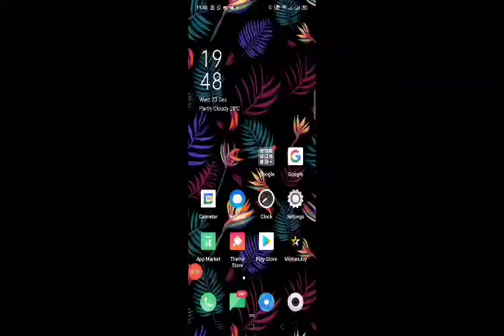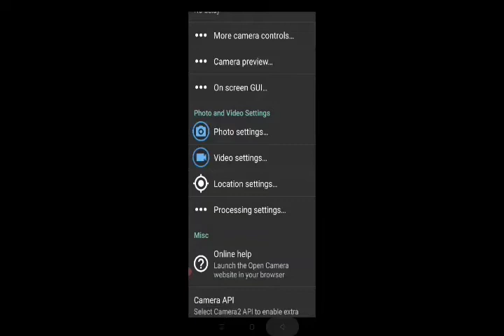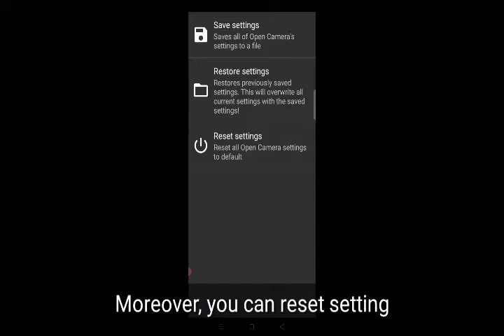Solusi Mic Clip On Gak Berfungsi Pas Record Kamera Biasa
Semoga tutorial ini membantu kalian membuat video dengan kualitas suara yang lebih jernih.